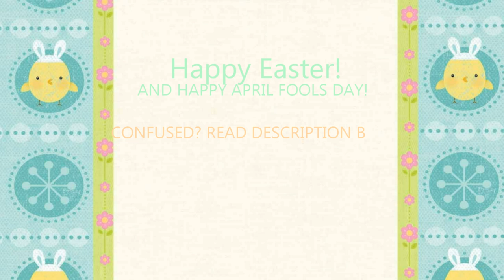Jaime x Jack Frost - EASTER TIME!!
''A Jaime and Jack Frost video needed to be done!''

NOT!

Haha I only made the thumbnail as a joke, using Jack and Jaime would pull in both my YJ fans and Jack Frost fans, but then while working on the picture I actually started to like that slash. I might end up doing a video with those two in the future. We will see.

Anyway, This was just a joke. Or rather and atempt to try and get people to sub my backup channel. I don't feel like I will lose this account anytime soon.

I would love you forever~!

Thanks for all the subs, and comments, and likes. I try my best to reply to as many as I can, and I do my best to finish your requests. But it's getting hard to keep up.

But none the less I will finish them all. :D

- Zewy